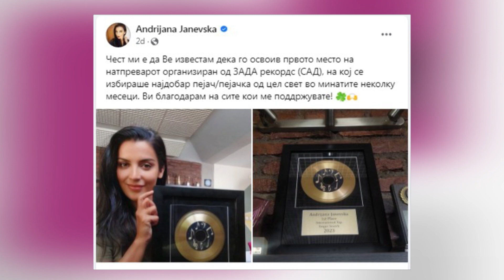Tv Tera Ritamot na gradot Andrijana Janevska so prva nagrada vo SAD 21 08 2023